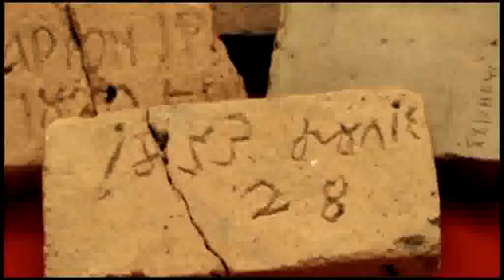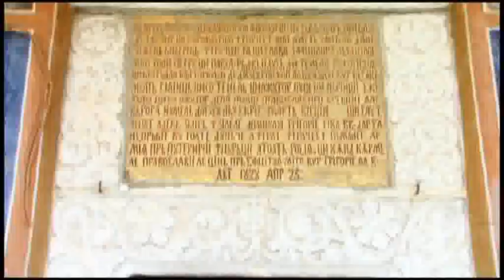ASEZAMINTE MONAHALE MEDIEVALE - ZONA BUZAULUI